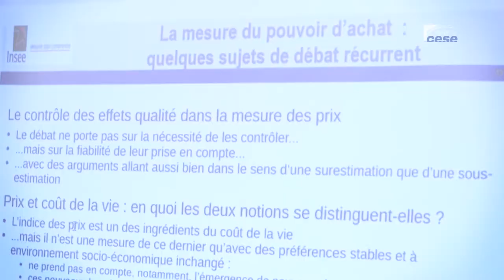Questions à Didier BLANCHET (INSEE) - Fiscalité écologique - cese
Questions à M. Didier BLANCHET, directeur études et synthèses économiques INSEE, auditionné par la Section de l'économie et des finances du CESE dans le cadre de la contribution de la saisine de la Commission temporaire "fractures et transitions : réconcilier la France" : "fractures et transitions : réconcilier la France".